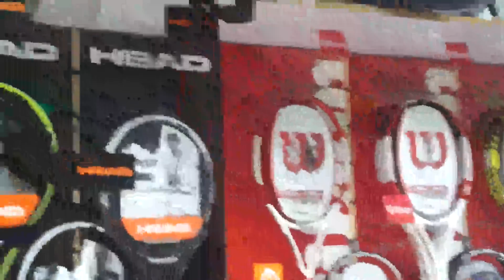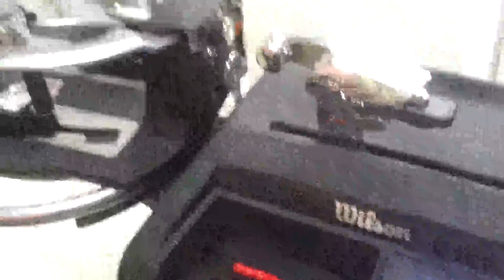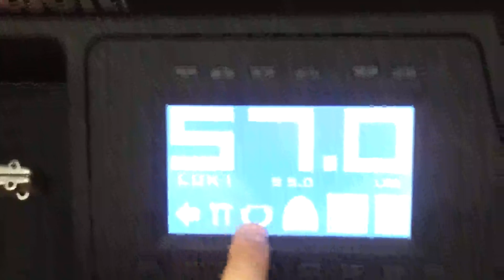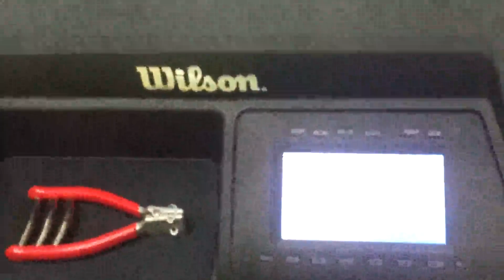Guido Tenis Pro - Renovación de Alianza con CircuitoTenis